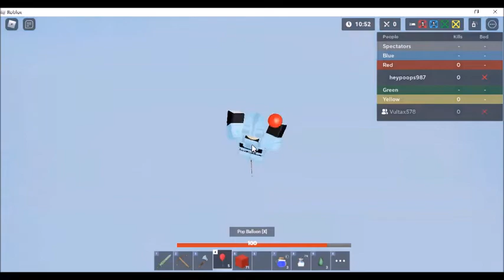Glider and balloon glitch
roblox, bedwars, running, longgame, robloxbedwars